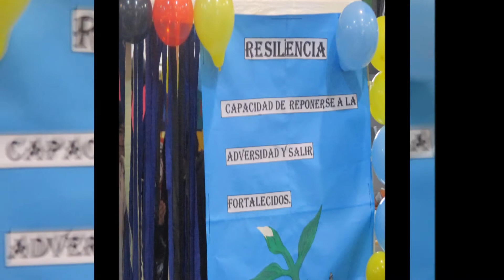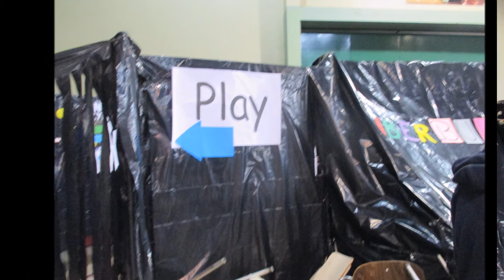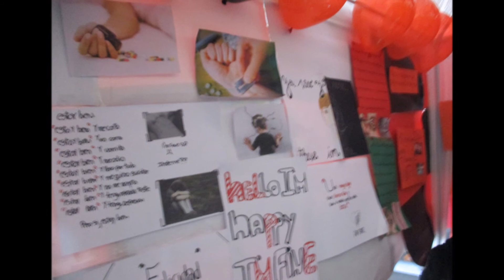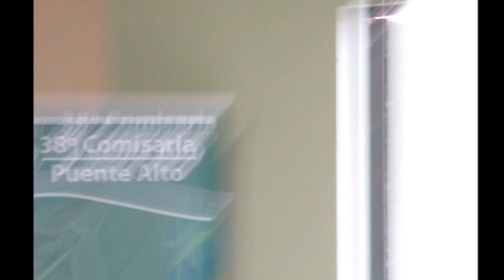Mente Intensa en la FIESTA DE LA PREVENSIÓN